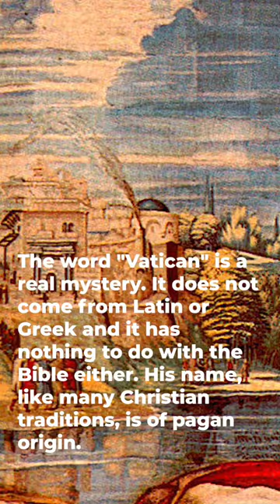The Vatican and Pagan Worship (by EyeBalloon)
In this short video, we delve into the intriguing connection between the Vatican and pagan worship. Unveiling the hidden historical narratives and symbolic practices, we embark on a journey that uncovers the intersections of ancient traditions and contemporary religious institutions.